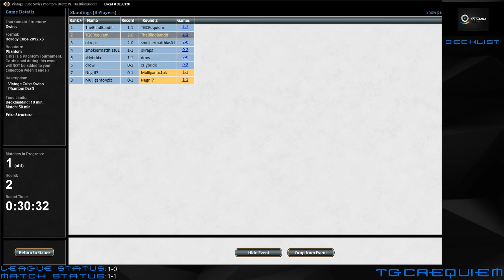Vintage Cube - Round 2 - 122615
MTG Vintage Cube Draft
Round 2